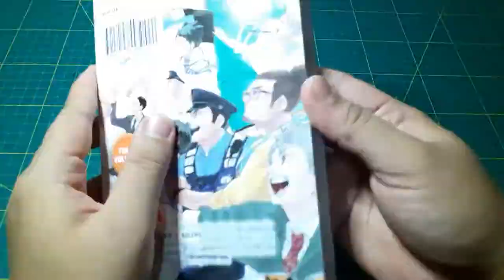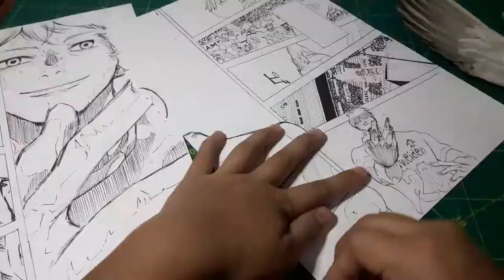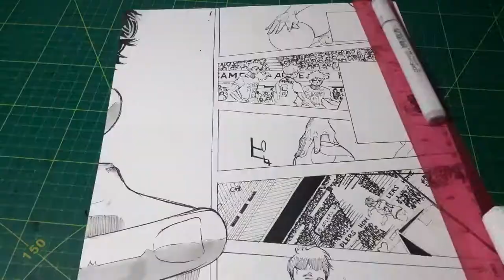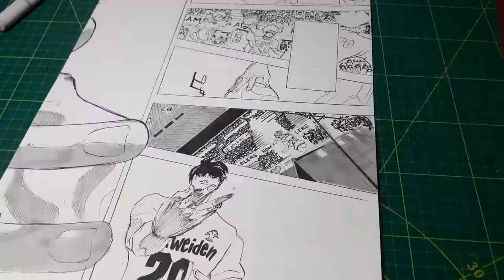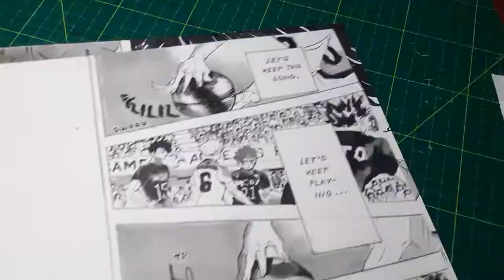🏐 Drawing HAIKYU!! manga pages| Speed Drawing | Manga Page [ #11 ] :))) 🏐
Konnichiwa minna!!~ \(^v^)/

I did it AGAIN! HAHAHA
I drew a HAIKYU!! manga page before but it's not a full process video. Doin' this makes me feel I fulfill my desires. AHAHAHA XD
These manga pages are from the lasts chapters of chapter 399: EMBODIMENT. The match between MSBY and SCHWEIDEN ADLERS is about to end. :))
one thing, if you noticed, I made a mistake in MSBY's libero Inu-san. I made it "INUMAKI instead of "INUNAKI" (I watched too mush JJK, Gomen!)
The manga shown in the firsts seconds of this video are from NUKKURI (online manga shop) I finally got a hold of this LAST VOLUME OF HAIKYU and I'm reeeeeeeeaaalllly happy :)))) BTW. I collect manga books. I just don't complete 'em all, I just pickup volumes I really like. hehehe
This artwork may be NOOOOOWHEREEE near the original but I somehow feel I've done something I can be proud of. heheheh :*

Materials used:

✍ Deleter manga paper B4
✍ Tachikawa Nippon-pen
✍ Pilot Manga dradt ink
✍ Unipen fineliners
✍ Copic markers in Toner greys (for "screentones")
✍ sakura gel white pen
✍ correction fluid
✍ compass
✍ tombow mechanical pencil
✍ faber castell kneaded eraser & some random eraser

I took almost 8hours doing this :)) I also forgot the effects on HINATA'S lower left panel. AAAaaaaAAaaaaa

I hope y'all like it. Any thoughts and criticisms are open. just be. gentle. HEHEH LOVE YOU!!!